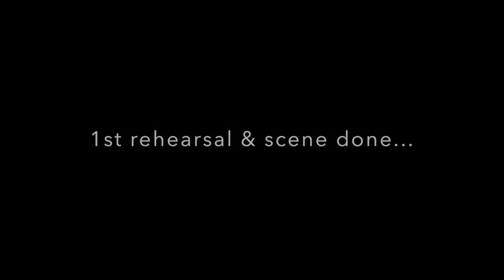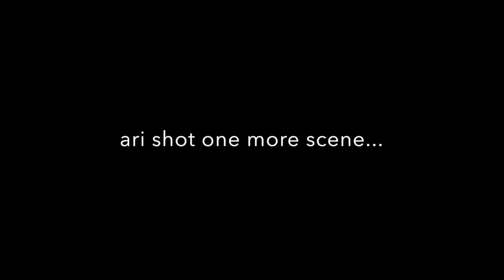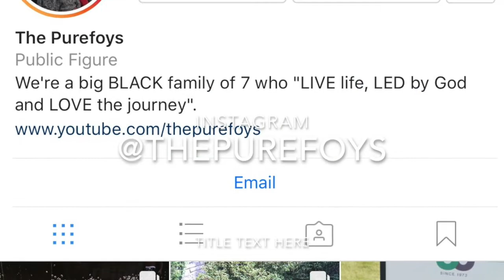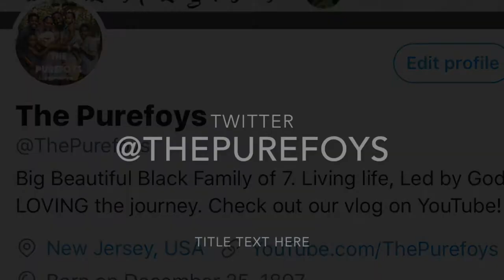A Day In The Life | Ari's First Movie | Corey Short Film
Arianna lights up the silver screen as Blair Novy in an upcoming short film entitled "Corey" directed by Steven St. Pierre. Come and meet the cast and crew and see how we live that unforgiving, yet awesome, movie life for two long days.